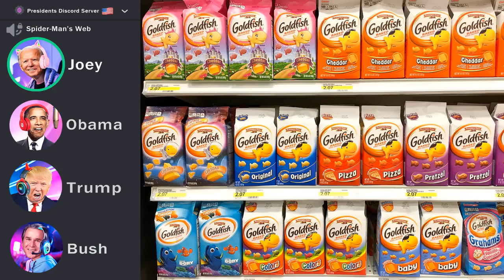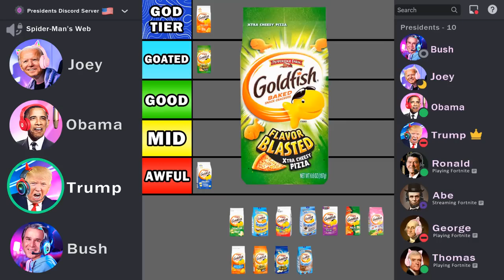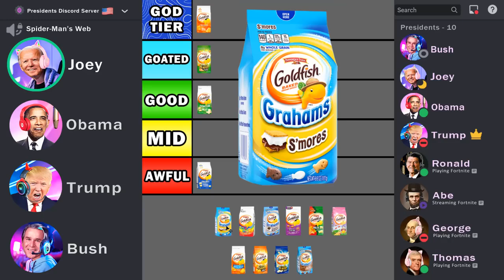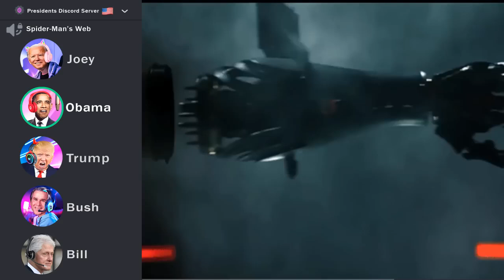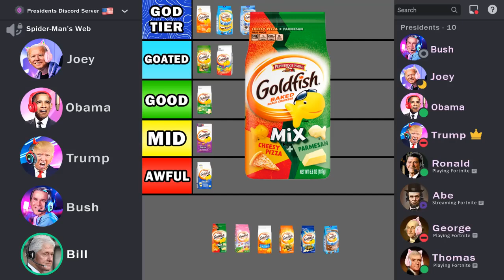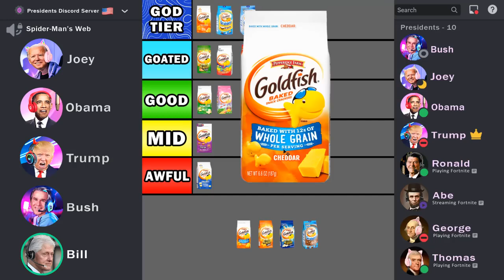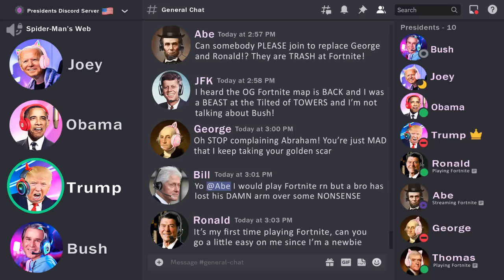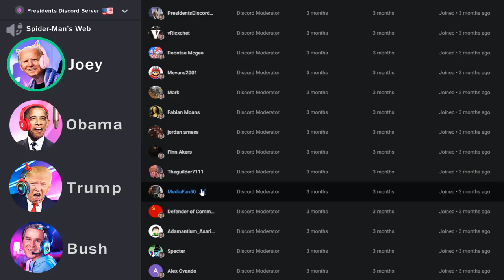Presidents Rank Goldfish! RE-UPLOAD